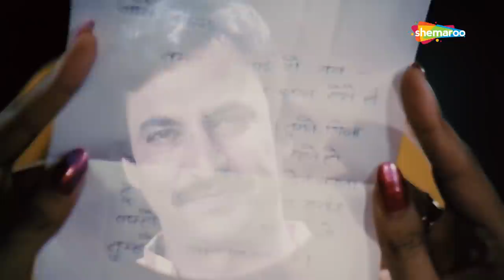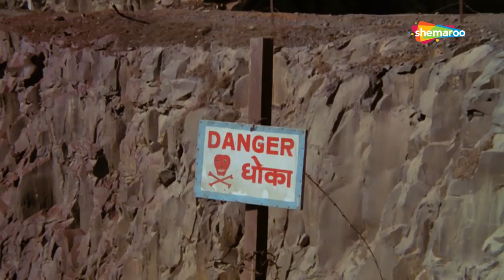Mazloom | 15 Min Movie | Suresh Oberoi, Mandakini, Shakti Kapoor | Bollywood Movie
Mazloom is a 1986 hindi language movie starring Suresh Oberoi, Mandakini & Shakti Kapoor. The film is directed by C.P Dixit. Watch the entire movie's story in just 15 min only on Shemaroo Shorties.